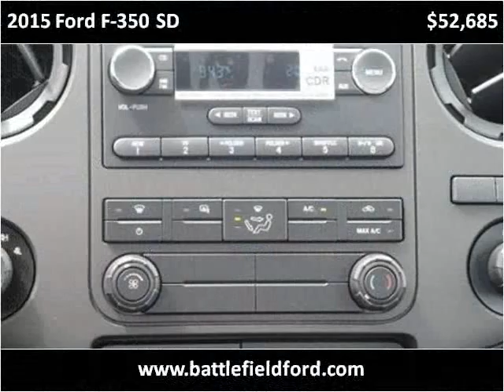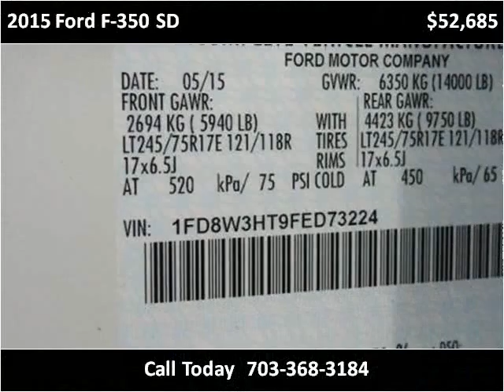2015 Ford F-350 SD New Cars Manassas VA